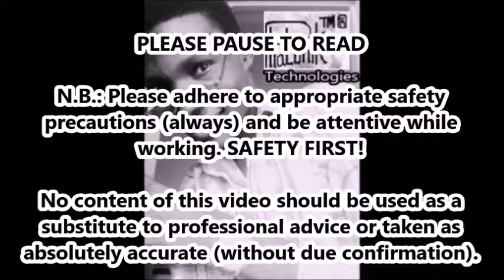BASIC ELECTRICITY CONCEPTS [EPISODE 4] – DIY FOR AFRICAN TEENAGERS (ONIKOYI Fatai Olansile)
BASIC ELECTRICITY PRODUCTION, STORAGE AND USAGE CONCEPTS [EPISODE 4]

DIY (DO-IT-YOURSELF) FOR AFRICAN TEENAGERS:

Phatonik Technologies' series of videos to inspire African teenagers, to acquire DIY (Do-It-Yourself) skills, introduced by the Managing Director (ONIKOYI Fatai Olansile).

N.B.: No content of this video should be used as a substitute to professional advice or taken as absolutely accurate (without due confirmation).
The producer wishes to have no errors remaining in the video but admits that no human is above mistakes.
Although efforts have been made to remove errors in the video, some may remain. The producer is sorry for any inconveniences that may cause you.
You may find some content(s) useful, interesting, entertaining, inspiring etc. in some contexts but may find it/them useless and irrelevant in some other contexts.
You are completely responsible for your interpretation of the video (whether or not it partially or totally matches that of the producer).
You are, however, free to share the video with anyone/people that you believe might find it useful, interesting, entertaining etc. (whether or not you find it so yourself). 😊 ✌ ❤